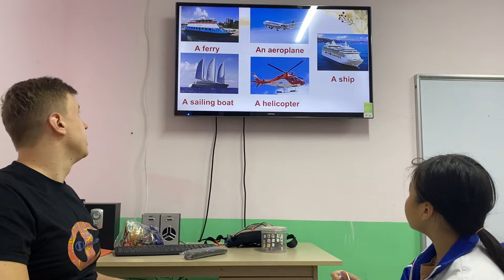Tracy Movers 1B Speaking test 1 Ow3 24/10/2022